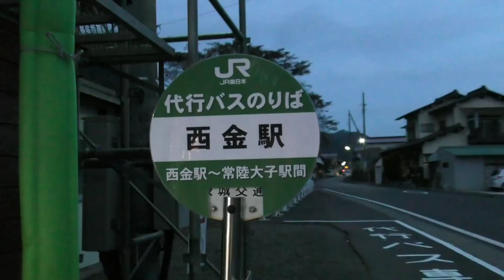列車が戻ってきた大子町（水郡線一部区間除き運行再開）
2019年11月3日茨城県大子町（西金駅）にて撮影。11月1日、第1久慈川橋梁を行く運行再開始発列車ワンシーンあり。
列車が来ない約半月間は本当に寂しいものでした。
１日も早い全線復旧を願っています。